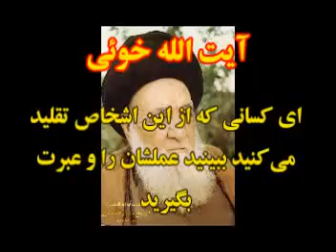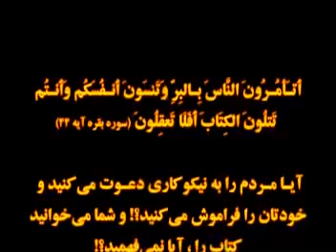آیت الله!! آخوند خوئی و سیگار کشیدنش و آخوند دانشمند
Yahsat
M6
TurkmenÅlem